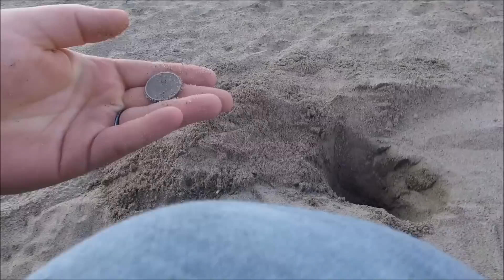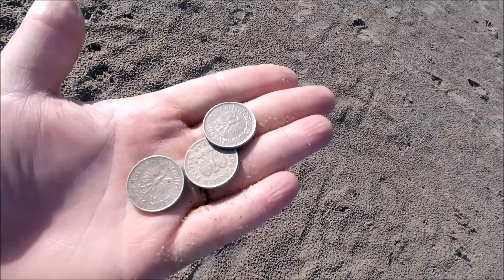Pasja Wykopki na plaży u flisaków #40